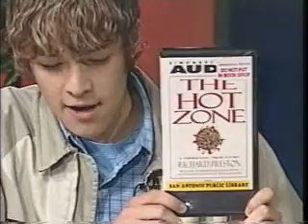Biological Agents - Part 1 (of Show 1)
A discussion  by youth on Biological Agents and their potential effects on humans. Part 1 of our 1st show on this issue. With the bestsellers "The Hot Zone" and "Demon in the Freezer," people are now more aware of  biological agents, (deadly viruses)and what they can do to humans. Discussion on Anthrax, Bird Flu, Smallpox and other bio agents. Featuring Chris 16 years old as host and Ashley 15 as guest. Produced by 411 Productions for the 411 Show. This clip was for San Antonio Public Access TV.